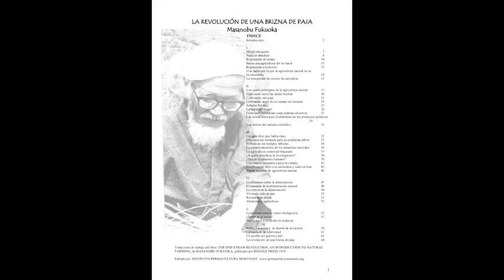La revolución de una brizna de paja - Masanobu Fukuoka - Parte 3 -5